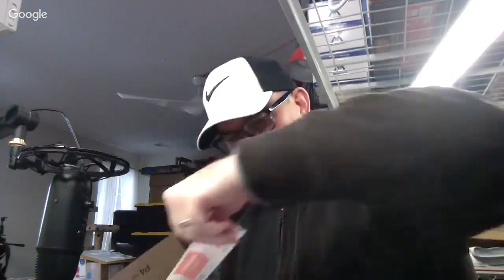Mid morning packing eBay SOLDS, Q&A Hodgepodge 14Jan2019